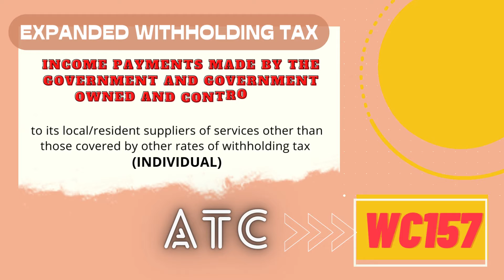ATC: EWT on income payments by gov't. & GOCCs to its local/resident suppliers (individual)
other than those covered by other WT rates